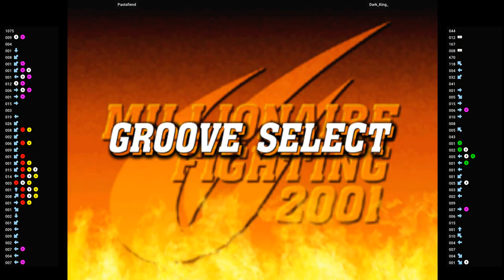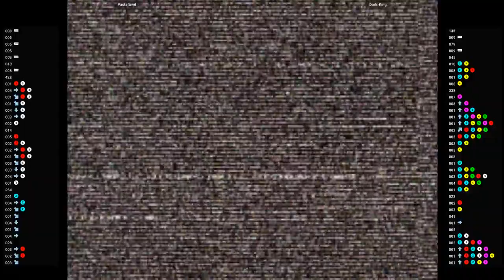CVS2 🕹 Pastafiend VS Dark_King_